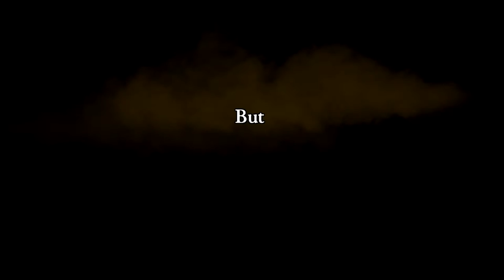Let's Play Rogue Legacy 60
Ein Leben, eine Mission, ein Tod - oder doch nicht? Willkommen bei Rogue Legacy.

Wie der Name bereits suggeriert, handelt es sich bei diesem Spiel, der kanadischen Entwickler Cellar Door Games, um ein fast klassisches Rogue-like Adventure.

Nachdem der König durch einen Assassinen schwer verwundet wurde, werden Sir Lee und seine Geschwister ausgesandt um ihren Vater zu retten und im verfluchten Castle Hansom nach einem Gegenstand mächtiger Heilmagie zu suchen.

Wir spielen Sir Lee, einen gar nicht so mächtigen Ritter. Bewaffnet mit Schwert und Schild betreten wir die verfluchte Burg und finden nach kurzer Zeit unseren Tod.

Das ist Rogue-Like. Nachdem Sir Lee das Zeitliche gesegnet hat, starten wir einfach einen neuen Versuch, nur diesmal mit einem seiner drei Nachkommen. Diese Nachkommen haben entsprechend seiner Gene immer andere Vor- und Nachteile. Manch einer ist klein, magisch begabt oder gar farbenblind. Das wiederrum hat direkte Auswirkungen auf das Spiel. So kommen kleinwüchsige Charaktere an unzugängliche Orte, farbenblinde sehen die Spielwelt nur in schwarz/weiß und mit ADHS sind sie sogar 30% schneller.

Gespielt wird das ganze in einer untypischen 2D Seitenansicht, welche das Spiel actionlastiger macht und an Klassiker wie Castlevania oder Metroid erinnern lässt. Ebenfalls anders als seine Vorbilder sammeln wir mit jedem Nachkommen Gold und investieren es in eine eigene Burg, welche den späteren Nachkommen zu größeren Überlebenchancen durch mehr Lebenspunkte oder bessere Ausrüstung verhilft.

Seid dabei wenn Gerugon seine Ahnengallerie füllt, in einem Rogue-like welches über Nacht zum Indi-Hit avancierte. Steigt mit ihm hinab in die finstere Burg des Scheiterns...

(pk)